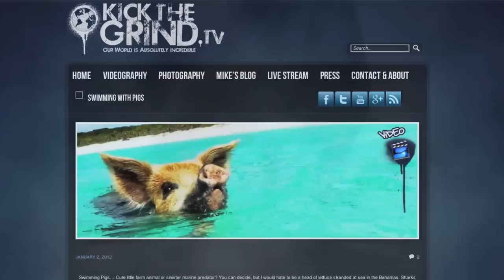NEW NOMAD: Mike Corey (Ep 2)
Crafting a career based on your passions isn't a path that's well laid out for most of us, but Mike Corey is paving the way.

Director/Writer/Producer: Gariné Tcholakian
Editor: J Mitchel Reed
Camera: J Mitchel Reed
Audio: Jyotsna Venkatesh

Are you a New Nomad? JOIN THE CONVERSATION on Twitter